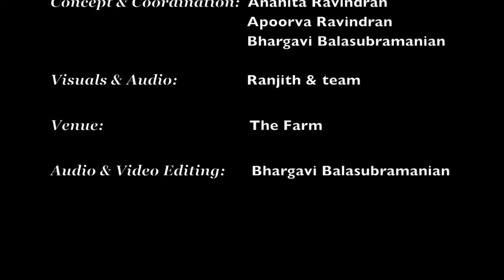Tirukkural | Adhikaram 116 | Kumudakriya | R Suryaprakash | Tune: Chitravina N Ravikiran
Chitravina N Ravikiran set the entire 1330 Tirukkural couplets of the great philosopher Tiruvalluvar (4th-2nd Century BC) in a mind-boggling time of 16 hours in front of a live audience at the International Institute of Tamil Studies, Chennai, India between 12-14 Jan, 2016). He employed 169 ragas altogether for the 133 Adhikarams and used popular as well as rare & sophisticated talas. He was honoured by the Govt of Tamil Nadu for this monumental contribution.

The project was launched at the Cleveland Tyagaraja Festival on March 26, 2016, by violin legend Prof T N Krishnan and also premiered in India in July the same year.  Other eminent musicians including mrdangam maestro Prof Trichy Sankaran, leading Carnatic vocalists Sudha Raghunathan, Aruna Sairam, Neyveli Santhanagopalan, Nithyasree Mahadevan, 4-time Grammy Winning Western Frame drummer Glen Velez, Hindustani slide guitar exponent Pt Vishwa Mohan Bhatt & Rhythm vocalist Loire Cotler sent laudatory messages over video.

Hailed as "Mozart of India" (Wisconsin State Journal & Belgium TV) and known for his "Teasing precision & dazzling effects" (New York Times) and for "Taking Indian music to new audiences" (CNN), Ravikiran's maiden stage appearance was at age two. He presented vocal concerts from age 5 & chitravina concerts from 12.  He has composed over 1100 compositions in 5 languages, including dance, operatic & Orchestral pieces.

Ravikiran is the only composer to have composed a song on each one of the 108 Divya Deshams (in only 45 days), 72 Mela Raga Mala Krtis (in only 36 days), 35-Tala Set (in 28 days) and Dashavatara Mala Krtis (in 4 days).  His unique one off creations include 72-Mela Ragamalika Geetam, Pancha Gati Varnam, Dasha-Ranjani Tillana, Pancha Raga Pancha Tala Pancha Jati Malika Tillana, several types of Swarakshara songs including Schematic Swarakshara Krtis, to name a few. He has composed songs or ragas in honour of Buddha, Vyasa, Adi Shankara, Shri Ramanuja, Carnatic Music Trinity, Ludwig van Beethoven (Raga: Veetavanam), Ramana Maharshi, Mahatma Gandhi, Kanchi Paramacharya, M S Subbulakshmi, Pt Ravishankar, guru Chitravina Narasimhan and Indian Prime Minister Shri Narendra Modi (Raga: Narendra Modini).  He has also composed several socially inspirational pieces.